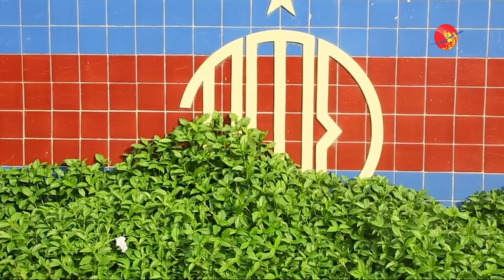အသံတိတ်သပိတ်မှာ ပါဝင်ခဲ့တဲ့ အကျဉ်းထောင်သားတွေ တိုက်ပိတ်ခံထားရ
အသံတိတ်သပိတ်မှာ ပါဝင်ခဲ့တဲ့ အကျဉ်းထောင်သားတွေ တိုက်ပိတ်ခံထားရ (ရုပ်/သံ)

အပြည်ပြည်ဆိုင်ရာ လူ့အခွင့်အရေးနေ့ (ဒီဇင်ဘာ ၁၀ ရက်နေ့) မှာ မြန်မာပြည်သူတွေက နိုင်ငံတဝန်း စစ်အာဏာရှင် ဆန့်ကျင်ကြောင်း အသံတိတ် သပိတ် ဆင်နွှဲခဲ့ကြသလို အင်းစိန်အကျဉ်းထောင်ထဲကို ရောက်နေကြတဲ့ နိုင်ငံရေး အကျဉ်းသားတွေကလည်း အချုပ်အနှောင်တွေကြားကနေ သပိတ်မှာ ပါဝင်ဆင်နွှဲခဲ့ကြပါတယ်။

ဒီလို လုပ်ဆောင်မှုကြောင့် အကျဉ်းထောင်အာဏာပိုင်တွေက အင်အားသုံးပြီး ဖြိုခွင်းခဲ့သလို အကြမ်းဖက်ရိုက်နှက် နှိပ်ကွပ်ခြင်း၊ ကာယိန္ဒြေထိပါးခြင်းတွေအပြင် အကျဉ်းသားတွေကို တိုက်ပိတ်တဲ့ အထိ ပြုလုပ်ထားတယ်လို့ ထောင်တွင်း အကျဉ်းသားတွေစီကတဆင့် ဖြစ်စဉ်တွေထွက်ပေါ်လာခဲ့တာဖြစ်ပါတယ်။